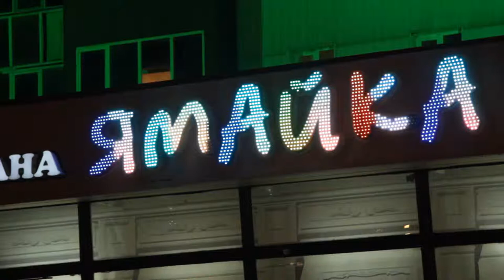Видео вывести "Кафе Ямайка" и БЦ "Москва"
Видео вывести "Кафе Ямайка" и БЦ "Москва", изготовлены из светодиодных пикселей PD 12 со встроенным чипом.